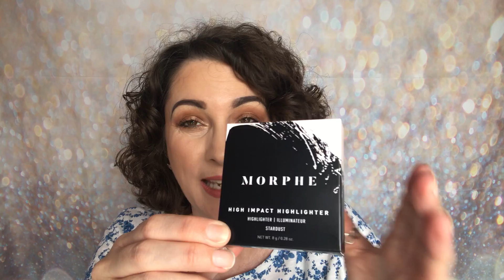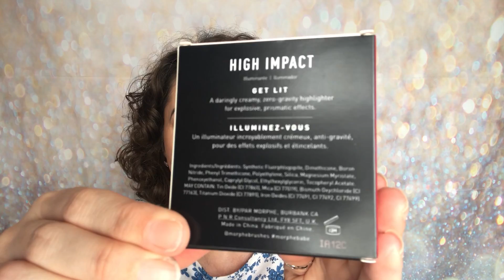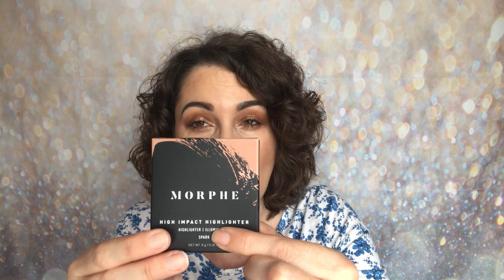Morphe High Impact Highlighter/ Swatches & Try On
Shades Mentioned:
* Stardust
* Spark

Purchase Information:
* UK

Thank you Thursday
* Congratulations Karen Jackson

Makeup Worn
Face:
* Revolution Conceal & Define Concealer / C4
* Loreal Infallible Matte Foundation / Natural Rose
* Morphe 8L Lo-Fi Sculpt & Shinner Palette

Eyes:
* Revolution Pro Eye Elements / Core
* Morphe 15N Night Master Eyeshadow Palette
Opral / Base or Transition & Lid
Va Va Voom / Crease Shade
Unique / Spotlight & Inner Corner

Brow:
* Revolution Duo Brow Definer Pencil / Dark Brown
* Revolution Brow Pomade / Dark Brown
* Revolution Pro Microblading Brow Pencil / Dark Brown

Lips:
* Morphe Liquid Lipstick / School Girl

                                   Samantha x